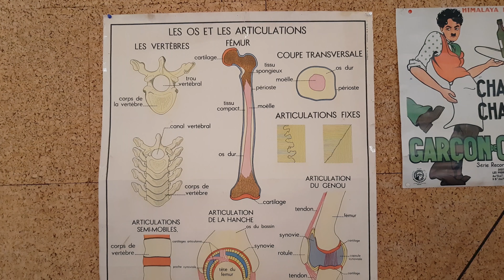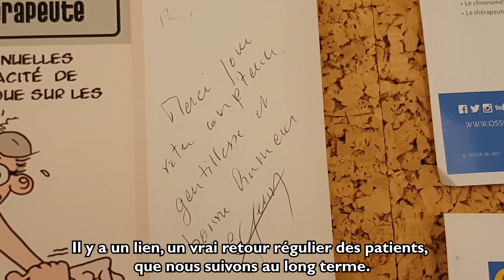Reportage : Institution nationale des Invalides pour les 350 ans des Invalides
Saviez-vous que les blessés de guerre sont soignés aux Invalides depuis 350 ans ?
Plongée au cœur d'un hôpital pas comme les autres, en écho avec l'exposition "Invalides : mémoires de guerre" de Philippe de Poulpiquet.